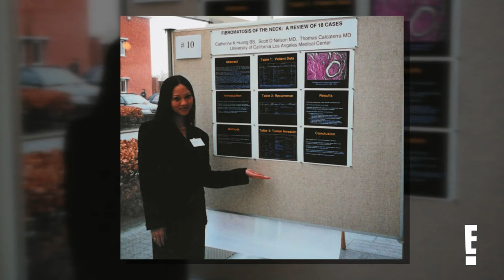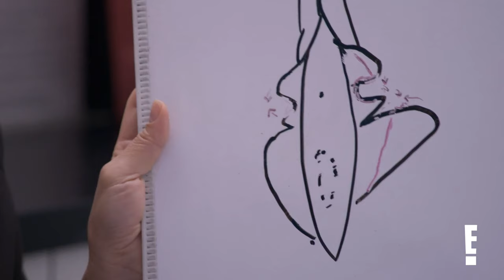From Scars to Confidence: Jessi's Labiaplasty Journey | Dr. 90210 | E!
Jessi is a dancer and OG member of the Pussycat Doll burlesque group. A natural childbirth caused significant tearing, can Dr. Cat Begovic help her?

About Dr. 90210:
Dr. 90210 follows four of Beverly Hills’ most renowned female surgeons as they perform awe-inducing transformations. Viewers can expect head-to-toe miracles and that these doctors help their patients to craft their best selves.